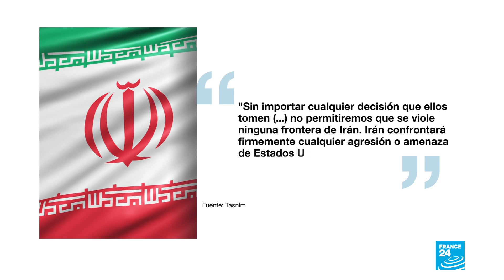Trump ofrece a Irán ser el “mejor amigo” con sanciones, renuncias y amenazas militares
El presidente de EE. UU. anunció nuevas e "importantes" sanciones contra Irán, al mismo tiempo que se ofreció a ser "su mejor amigo" si Teherán renuncia a sus presuntas ambiciones nucleares. Trump no descartó la opción militar.